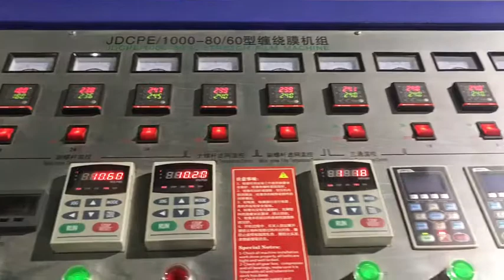JDCPE/1000-80/60 stretch film machine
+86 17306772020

stretch film machine, high speed stretch film machine, China Stretch Film Machine
stretch film extrusion machine Stretch Film Making Machine Cling Film Making Machine Extrusion stretch film machine
bubble making machine，air bubble film extrusion line air +bubble sheet +plant
Air Bubble Film +Machine Bubble Film Making Machine air bubble sheet plant， air bubble film extrusion machine， bubble wrap machine